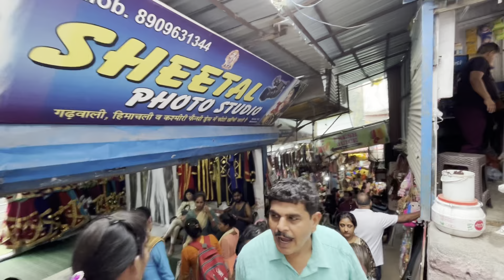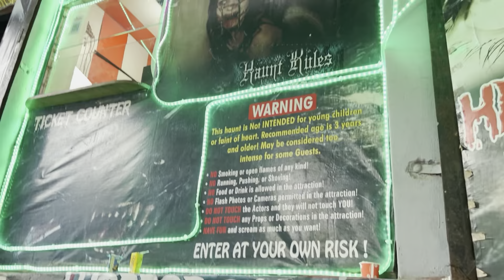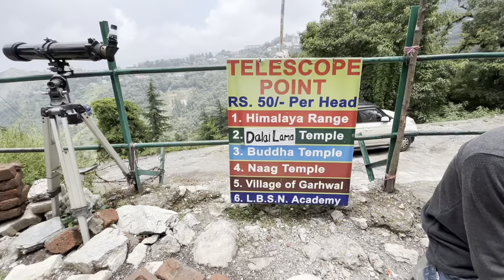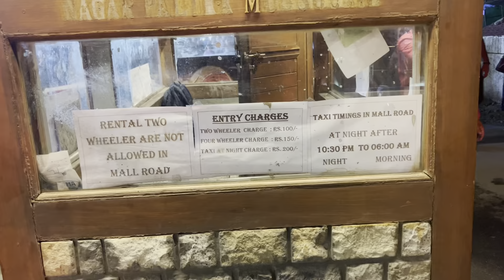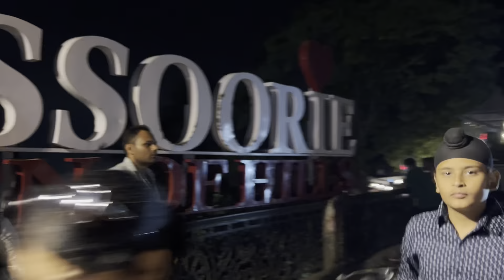Top places to visit in Mussoorie 😍| Weekend gateway👍| Best place to visit on weekends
Hy dosto, in this video you will see the top places to visit in Mussoorie, with family and friends.

Places i have covered in this videos are:-

1. Kempty fall.
2. Bhatta fall
3. Ikaya island
4. Dalai hills.
5. Company garden.
6. Mall road.

Beat place for your weekend enjoyment.